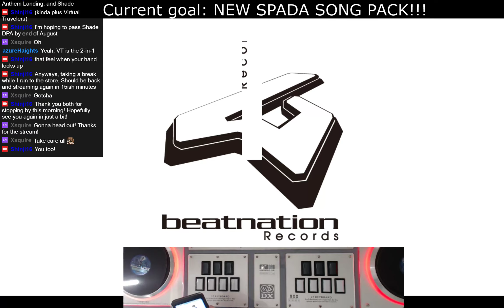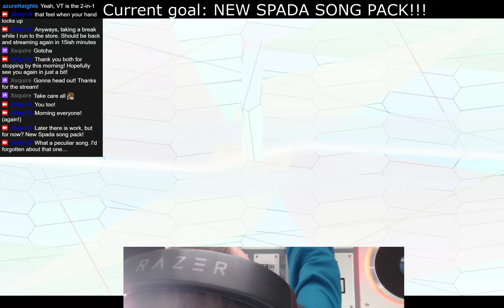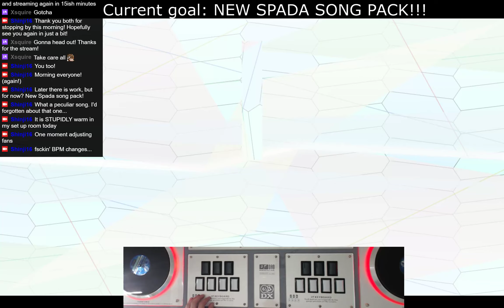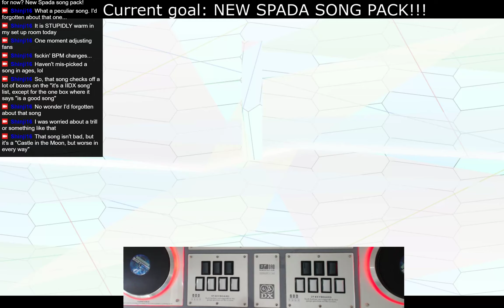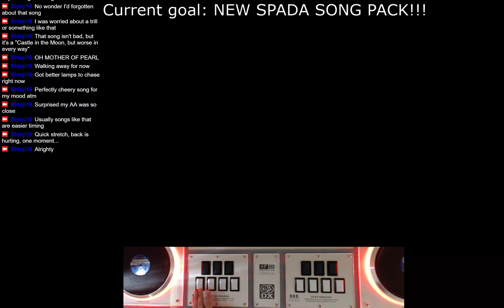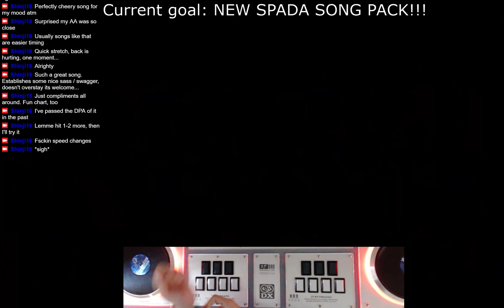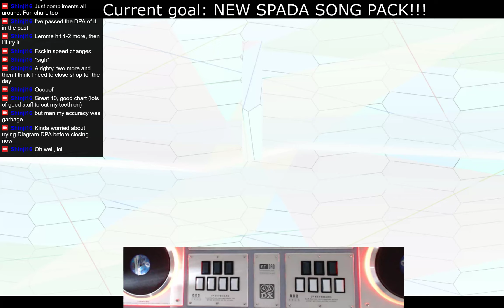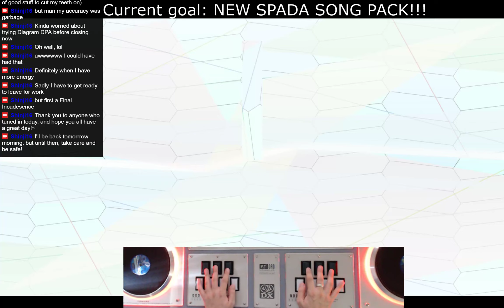20190808 IIDX Stream 2 of 2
Here's the second of two IIDX streams I did today (20190808) on Twitch! When I'm streaming you can watch and chat with me at:

I'm still getting things perfected (like my overlay, better hand camera frame rate, etc), but for initial efforts I'm pretty happy!